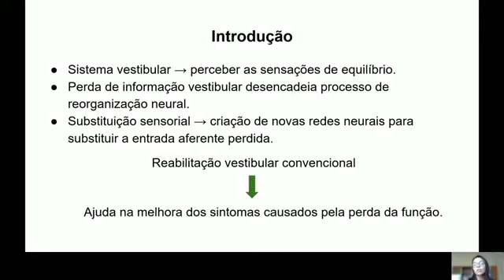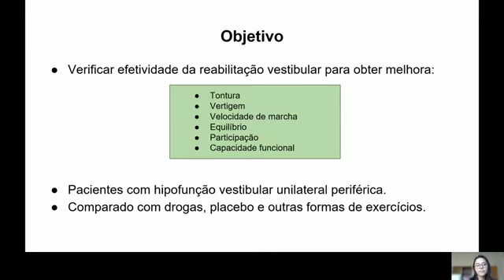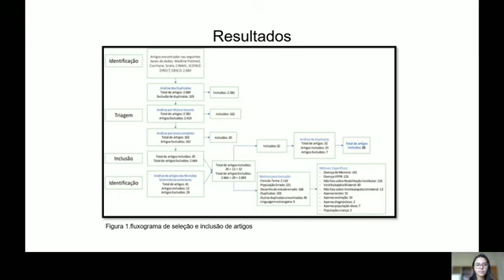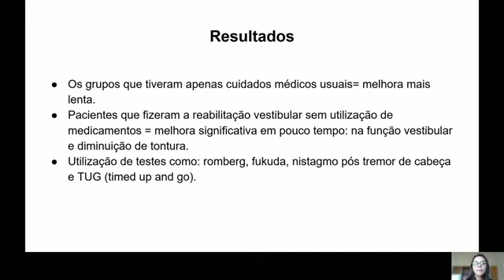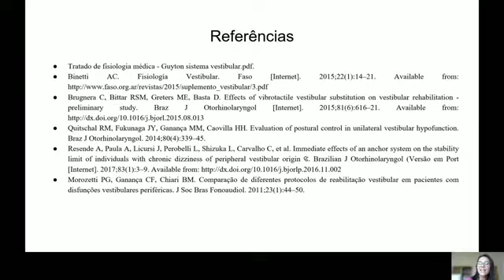(ID 1172) Efetividade de Intervenções de Reabilitação Vestibular em Pacientes Vestibulopatas em Rela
(ID 1172) Efetividade de Intervenções de Reabilitação Vestibular em Pacientes Vestibulopatas em Relação à Equilíbrio, Velocidade de Marcha e Capacidade Funcional: revisão sistemática e meta-análise.
Grande Área: Saúde e Vida
Aluno: BRUNA FERREIRA MENDES
Orientador: LEONARDO PETRUS DA SILVA PAZ
Palavras-chaves: Reabilitação vestibular; exercícios; vestibulopatias; velocidade de marcha; equilíbrio.